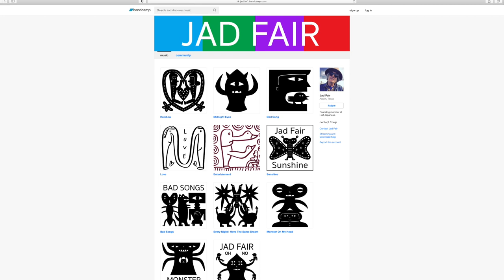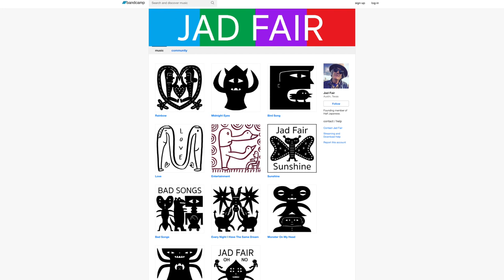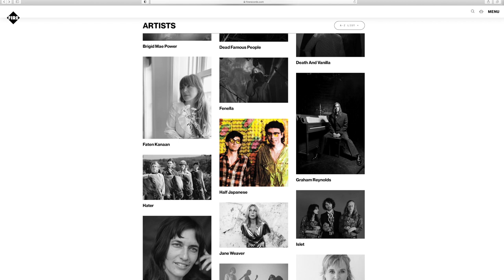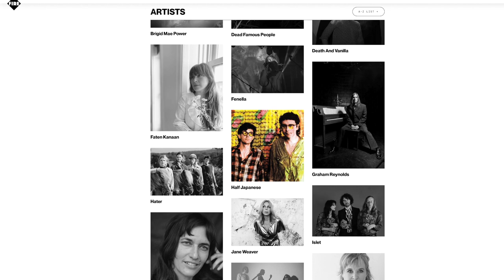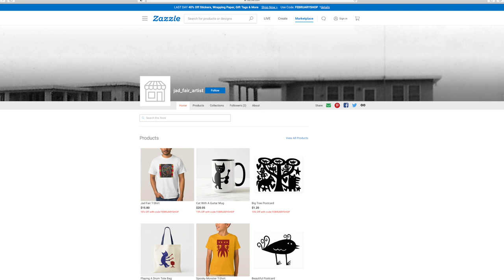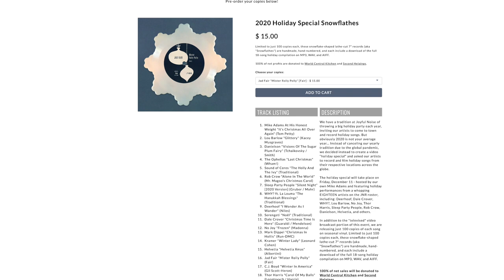Music With Matt: INTERVIEWING JAD FAIR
I am beyond thrilled to present an interview I was fortunate enough to do with Jad Fair!  I have loved his music from the moment I first heard it!  We discuss his new projects,, some exciting things coming later this year, his recent Half Japanese album, his artwork and more!  I hope you enjoy!  This video is being released to coincide with "Bandcamp Fridays" so please check out Jad's Bandcamp site and purchase some of these new albums!  On "Bandcamp Friday," they take no fees.

Images used were not intended to violate any copyrights.  Sources for images include promo pics from JNR & Fire Records sites as well as the cover art from Jad Fair's bandcamp.